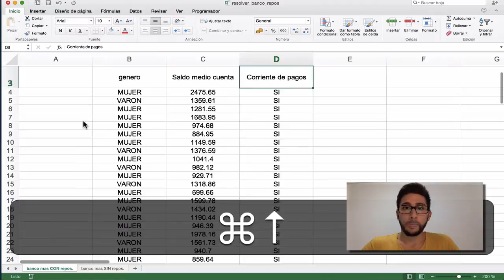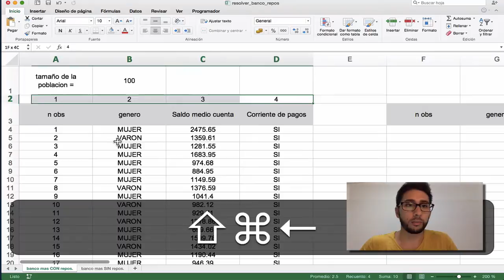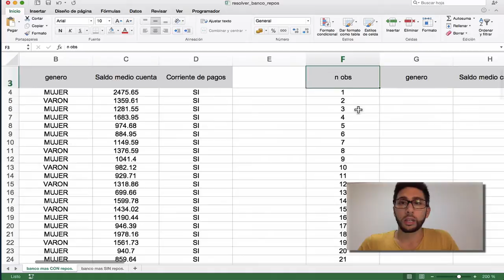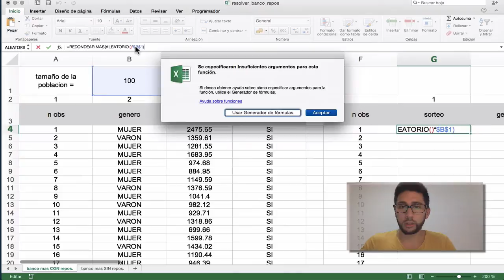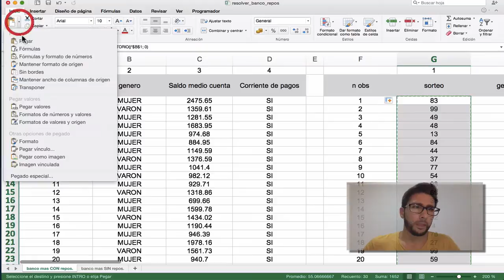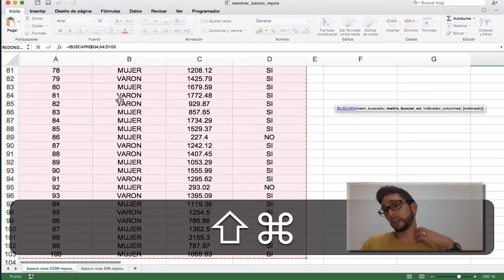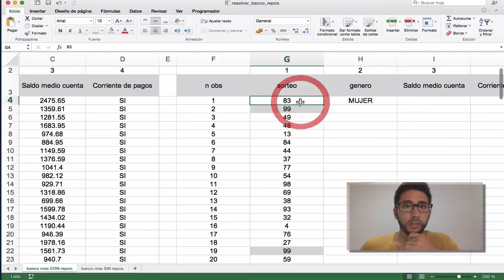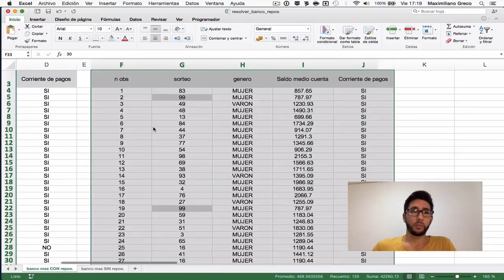Muestreo Aleatorio Simple con Reposición.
Tutorial para hacer un muestreo aleatorio simple con reposición o reemplazamiento.